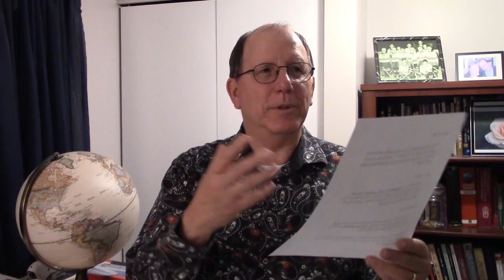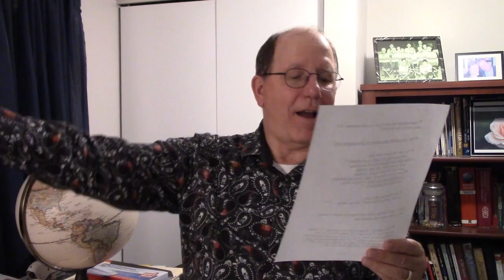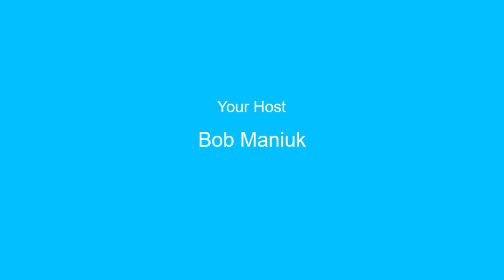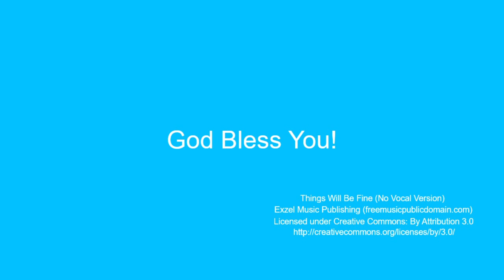Holy Spirit Part 1 The Promise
Have you received the Holy Spirit since you believed?